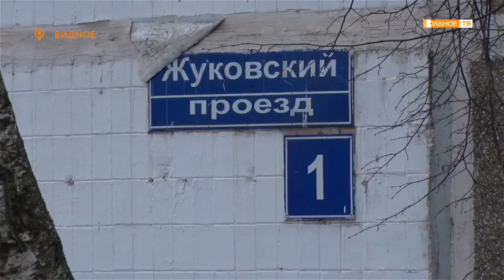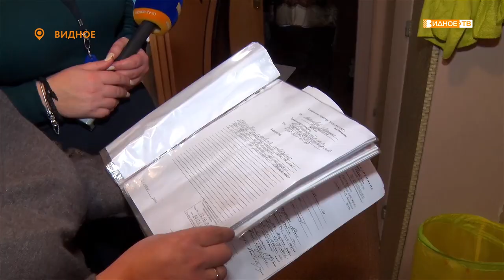«По адресу» - холодные квартиры жителей дома № 1 по Жуковскому проезду